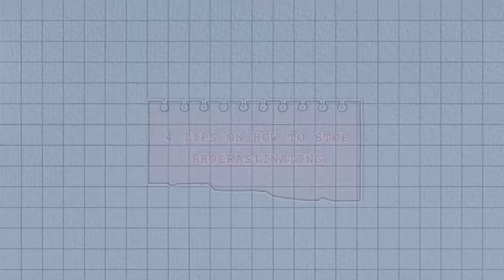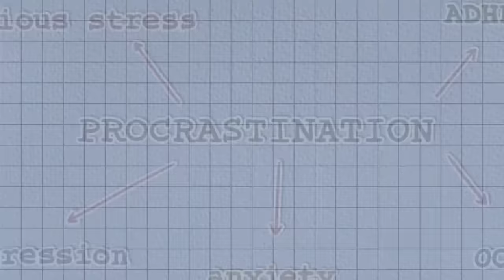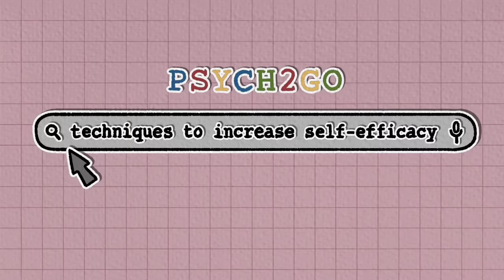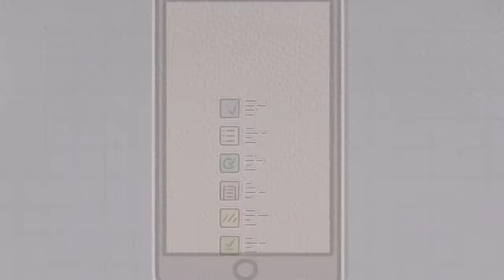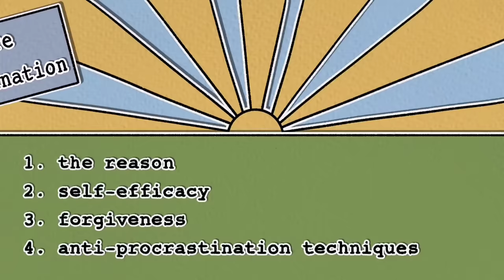How To Stop Procrastinating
According to researcher Piers Steel, 95% of people procrastinate to some degree. It’s comforting to hear you’re not alone, but you’re probably wondering: what can I do about it? In this video are some tips on how you can understand and overcome procrastination. We’ll also mention some practical tips to stop procrastination that you’ll definitely want to hear, so make sure you stick until the end!

Here are some tips on how to stop procrastinating.

Researcher/Script Writer: Stela Kosic
Script Editor: Rida Batool
Animator: Dinda
YouTube Manager: Cindy Cheong

References:

Chua, C. (2022, February 18). How to Stop Procrastinating: 14 Practical Ways for Procrastinators. Lifehack.

Mind Tools Content Team. (n.d.). How Can I Stop Procrastinating?: Overcoming the Habit of Delaying Important Tasks. Mind Tools.

Myrick, J. G. (2015). Emotion regulation, procrastination, and watching cat videos online: Who watches Internet cats, why, and to what effect? Computers in Human Behavior, 52, 168–176.

Schimelpfening, N. (2020, November 30). How to Stop Procrastinating. Verywell Mind.

Steel, P. (2007). The nature of procrastination: A meta-analytic and theoretical review of quintessential self-regulatory failure. Psychological Bulletin, 133(1), 65–94.

Wohl, M. J., Pychyl, T. A., & Bennett, S. H. (2010). I forgive myself, now I can study: How self-forgiveness for procrastinating can reduce future procrastination. Personality and Individual Differences, 48(7), 803–808.